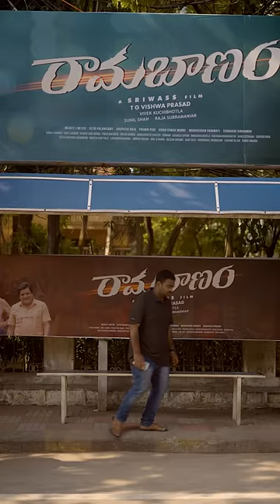WATCH TILL THE END EPISODE - 05 || Short Series || CAPDT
Story & Direction by Sai Teja Gona

Dialogue by Sahithi. G

Produced by Sarat Ankit, Chinna Vasudev Reddy

Cast: Sai Teja Gona, Sri Priya Iduri, Ashwitha, Sampath Akondi

Music & Mixing by :-  S VIII

DOP: Sai Teja kalla

Editor: Tara Reddy